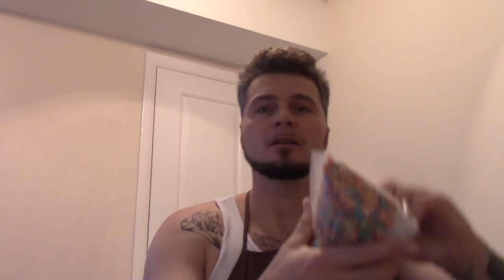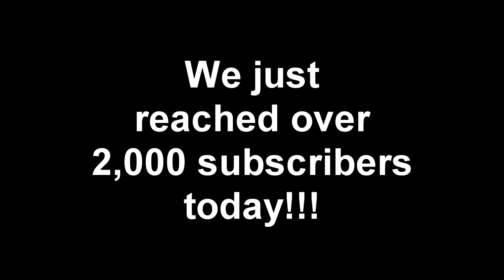How to make PRISON ICE CREAM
Yes, there is such a thing that prisoners can and do make. And in this video I'm going to show you how to make prison ice cream!!

Also...

Or...